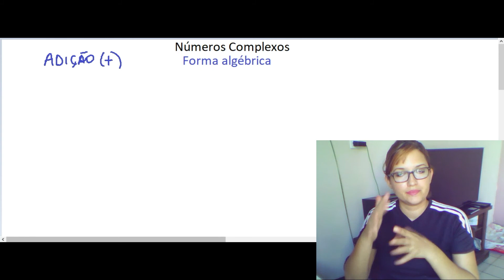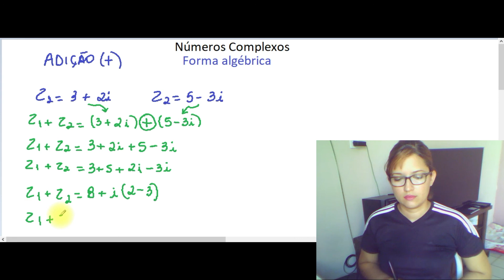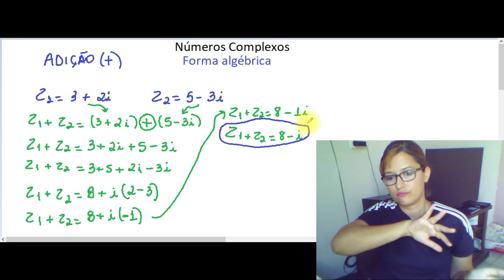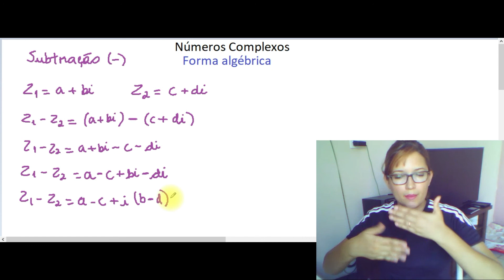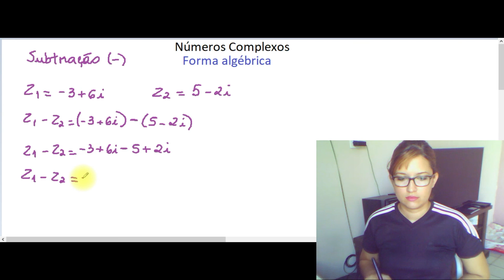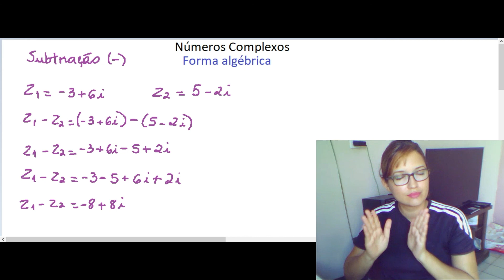Matemática | Números complexos [3] - em Libras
Adição e subtração.